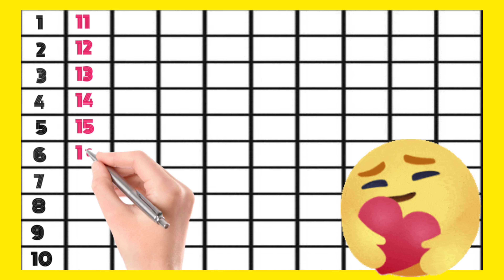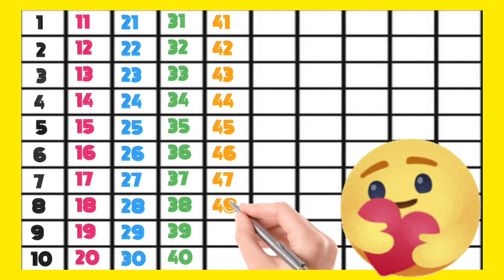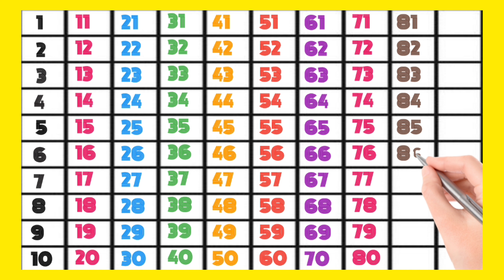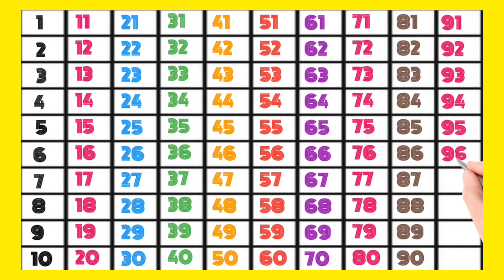Kids learning Video 7 II Counting song II Ginti 100 tak II Numbers 123456789 I learn counting